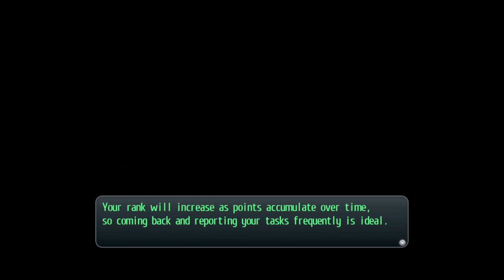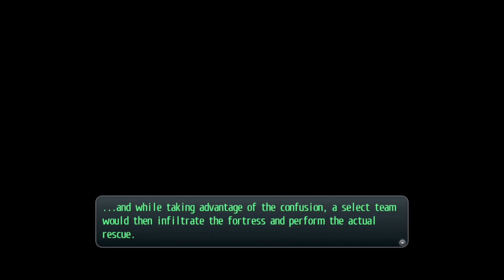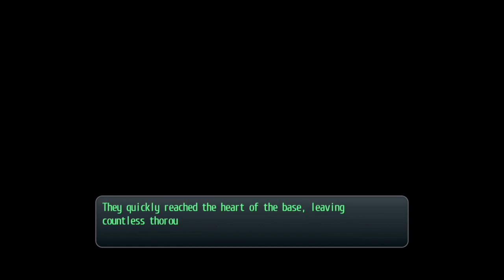Lets play Trails of Cold Steel 2 Part 35